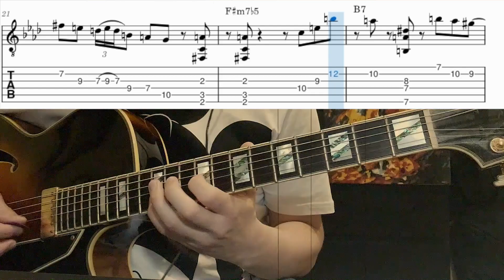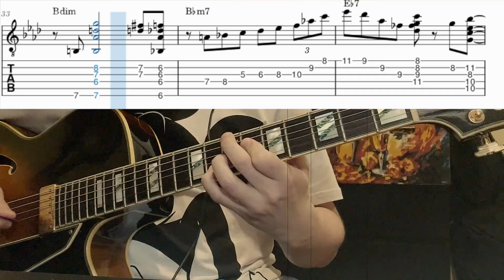"All the things you are" Pasquale Grasso solo transcription with TABs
guitar: Peerless Monarch
processor: Headrush Pedalboard
audio card: Focusrite Scarlett 18i8